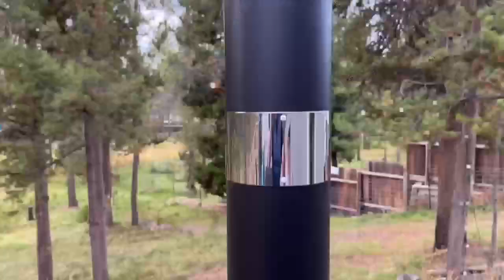Modern Mesh Chiminea Fireplace